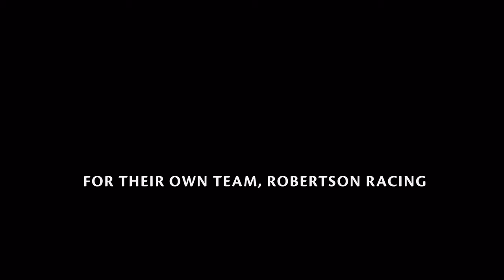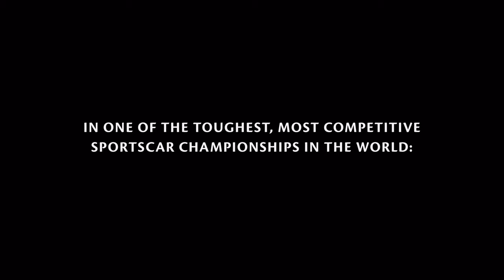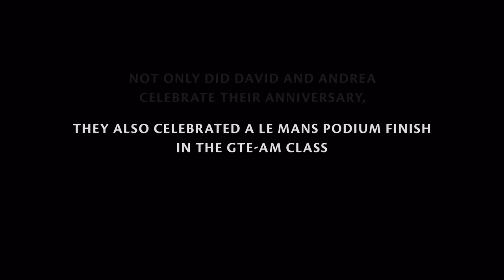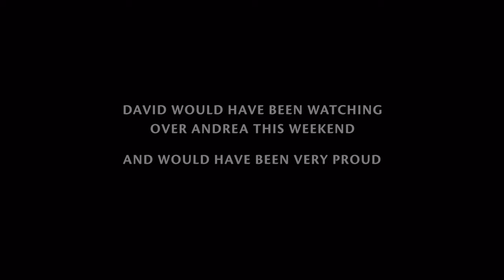SpeedTour presents Stories From The Paddock 🎥 Episode 1: Andrea Robertson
Welcome to SpeedTour presents Stories from the Paddock! A new series that shares all of the wonderful stories happening every week in the SpeedTour paddock. Today we're featuring Andrea Robertson, a sportscar racer that made her return to the SVRA paddock during last month's SebringSpeedTour event. After losing her husband—and co-driver—two years ago, Andrea returned to the paddock looking to honor his memory, what they built together and what they accomplished together with Robertson Racing. Watch the clip for the full story.